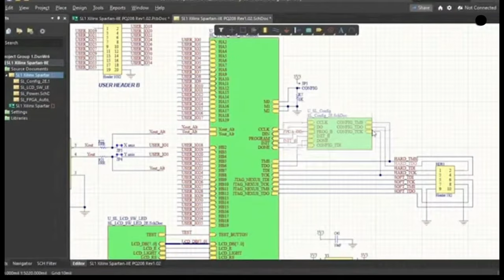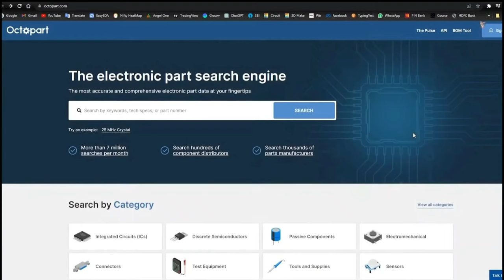How To Make a DIY Projector || How to make Projector at Home using Magnifying Glass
➡️➡️ 4k Wireless Projector Buy (1099Rs.) ⬅️⬅️